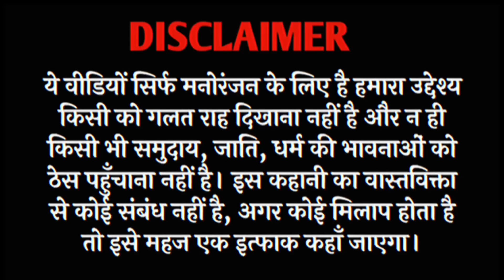तोता रूठा ब्याह के लिए😂😅| तोता का विवाह❤️| gadariya ki video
गोवर्धन पूजा देसी कॉमेडी ❤️| Govardhan Puja comedy 😂| gadariya ki video ‎@TweenCraftChildren

tween craft

tween craft new video

tweencraft children

tweencraft

tween craft comedy

gadhadiya comedy

gadhadiya ka nya tractor

tween new video

tweencraft new video